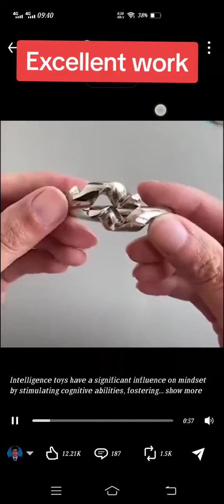smartwork bahawalpur habibshah inhanbinirfan irfanspeaks zayyanbinirfan s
smart work